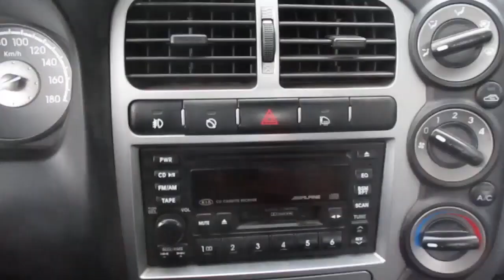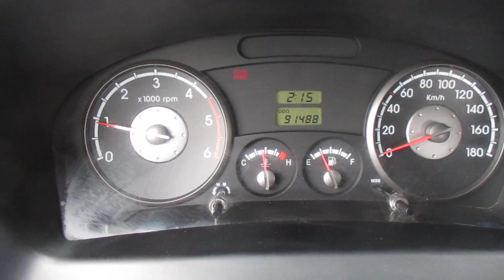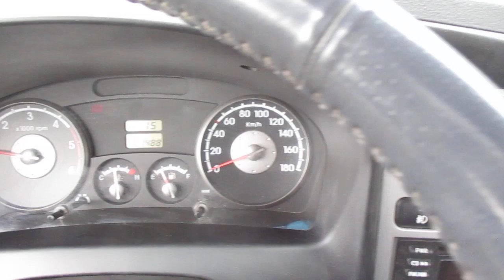2004 Kia Bongo3 (K2700) 1 ton ឡានលក់Cif: 4200$ (ដឹកជញ្ជូនមកខ្មែរឥតគិតថ្លៃ)